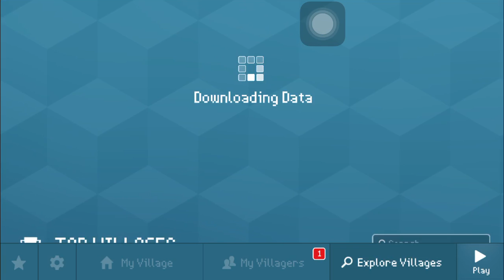Block Craft 3D : Building Simulator Games For Free Gameplay #218 (iOS & Android) | Rocket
Learn How To Make Rocket!

We Will Also Visit A Fabulous Village!

Features:
• Free game: play for free!